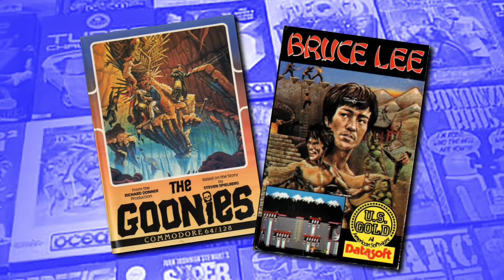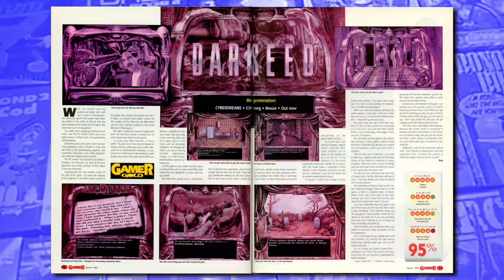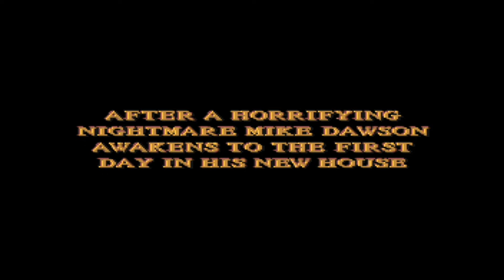Darkseed (1993) Amiga Re:Review | Episode 59